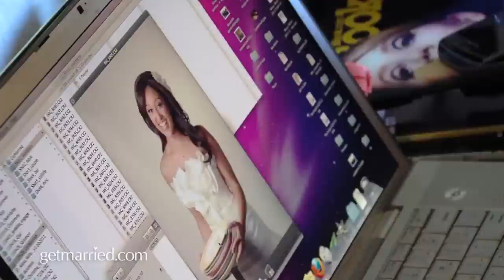Get Married Fall 2011 Cover Shoot featuring Colorwave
Noritake's Colorwave collection was featured alongside Tamera Mowry in the Fall 2011 issue of Get Married magazine. Here is a behind-the-scenes video from the covershoot with Tamera and her new husband Adam Housley.